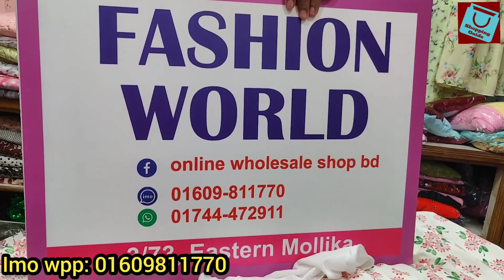অসম্ভব সুন্দর হিজাবি কটি ওয়ানপিস গাউন | OnePiece gown Collection | কমদামে পার্টি গাউন